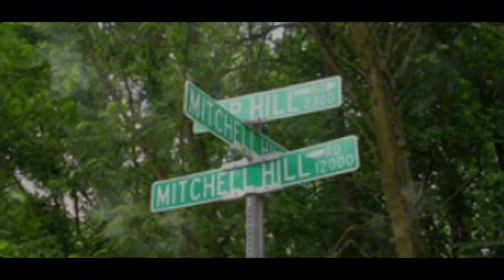The Legend Of Hot Rod Haven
The Legend Of Hot Rod Haven : Mitchell Hill Road In Louisville Kentucky Began In The 1940's When This Stretch Of Road Was Used By Teenagers For Drag Racing. As A Result Many Young People Lost Their Lives Along This Dangerous Winding Road Which Starts At The Top Of The Hill By The Cemetery. Roy And Sarah Were One Such Tragedy On Their Way To  A School Dance On September 23rd, 1946. Many Claim To See Her Apparition On The Road And In The Cemetery.